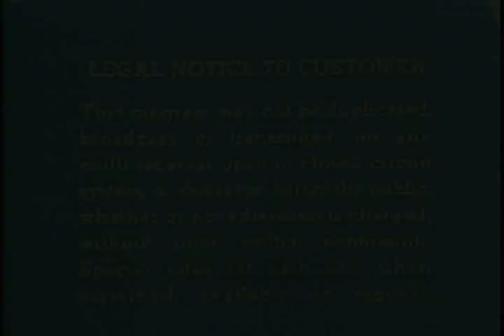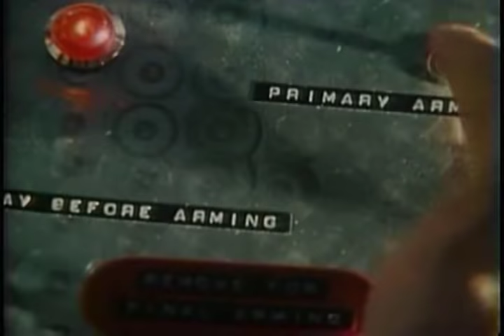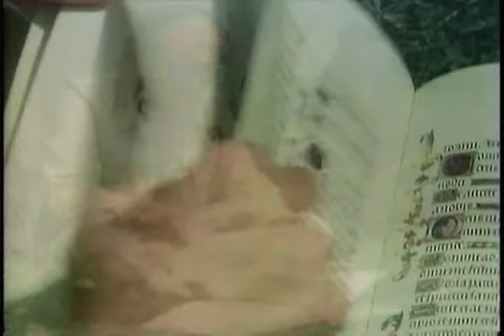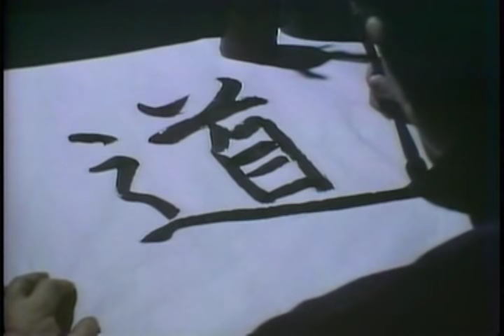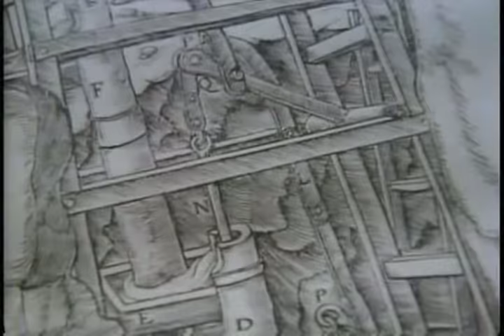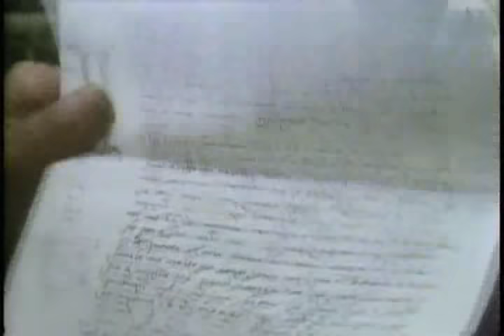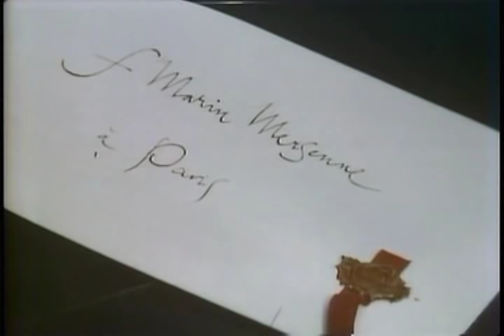James Burke Connections, Ep. 3 "Distant Voices"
"Distant Voices" suggests that telecommunications exist because Normans had stirrups for horse riding which in turn led them to further advancements in warfare. Deep mine shafts flooded and scientists in search of a solution examined vacuums, air pressure, and other natural phenomena.